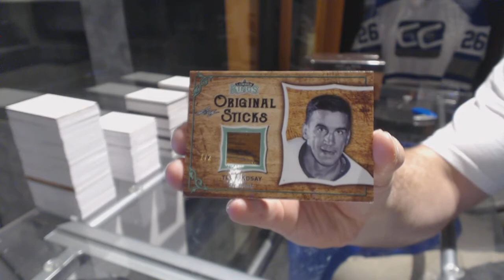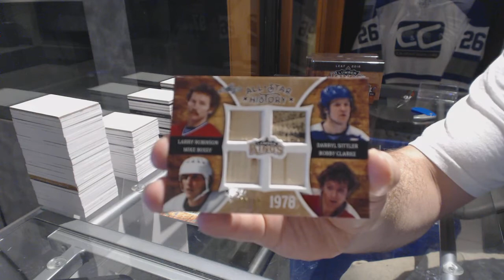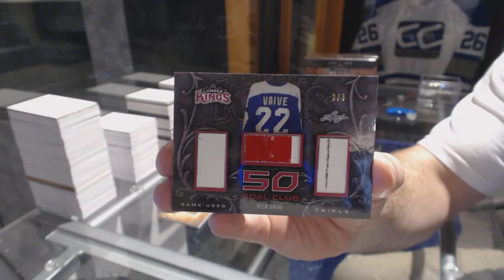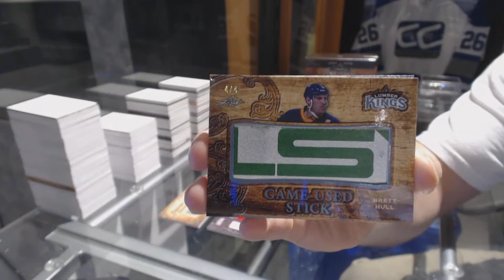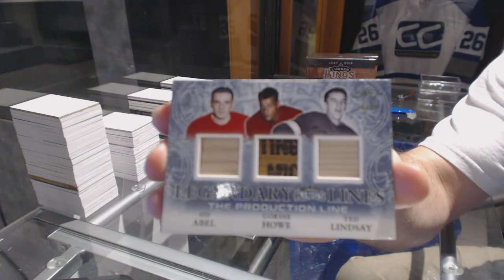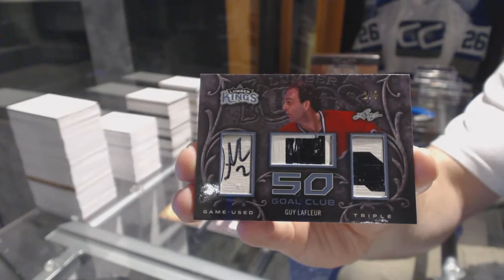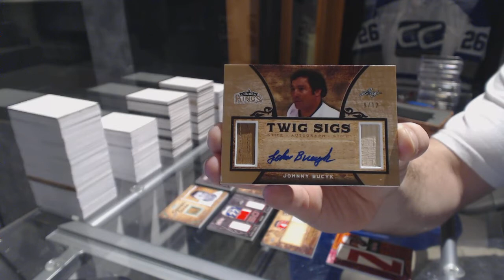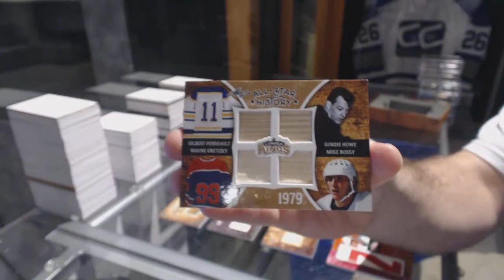16-17 Leaf Lumber Kings Hockey 4 Box Draft Break - C&C GB #6765